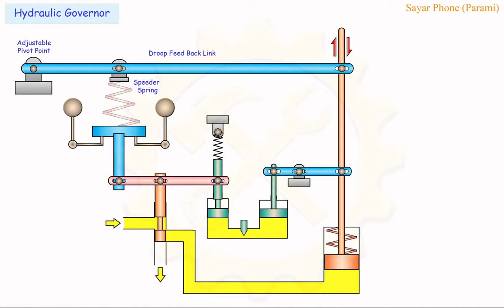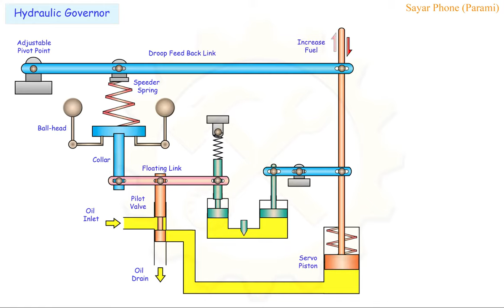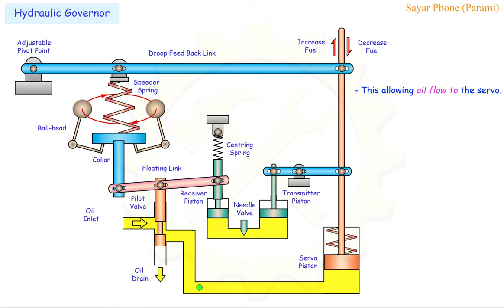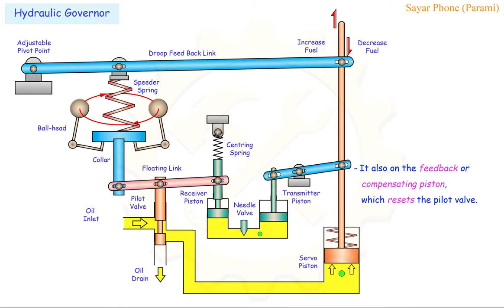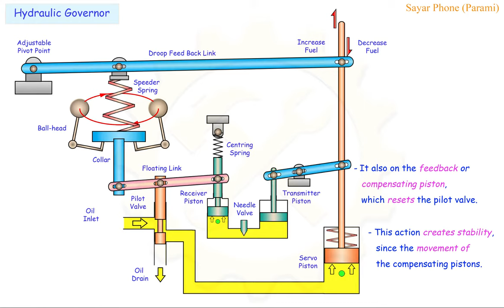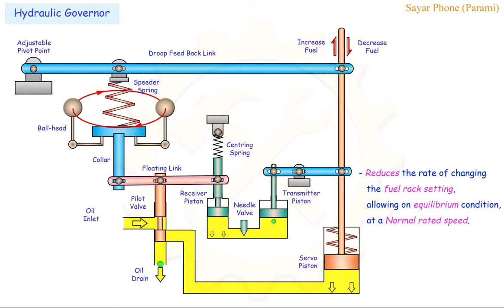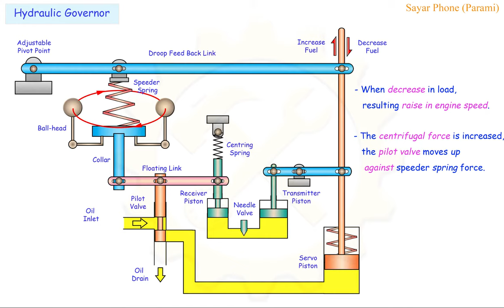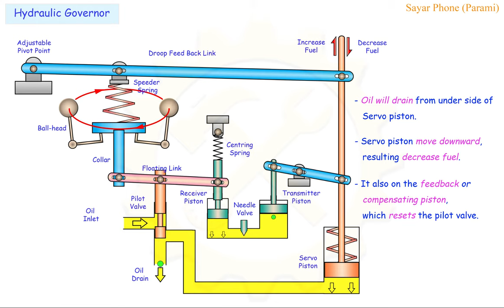Hydraulic Governor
Label of components.
Learn construction and operation of Governor.